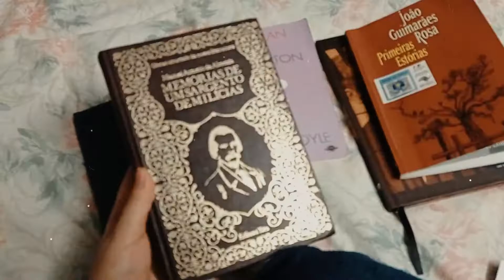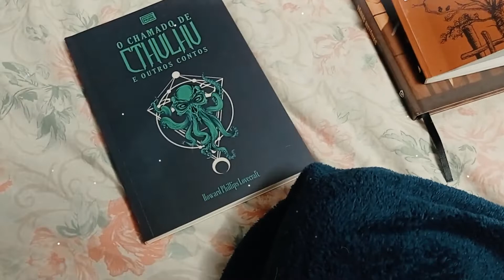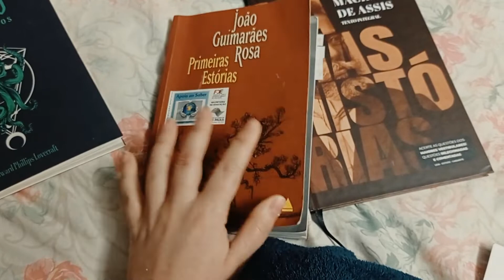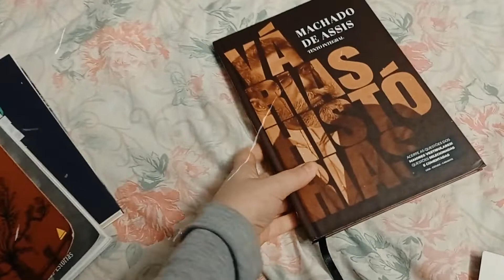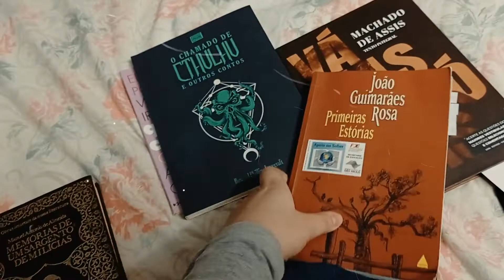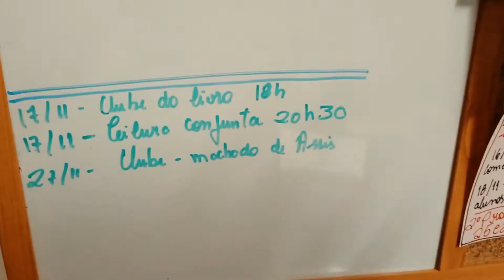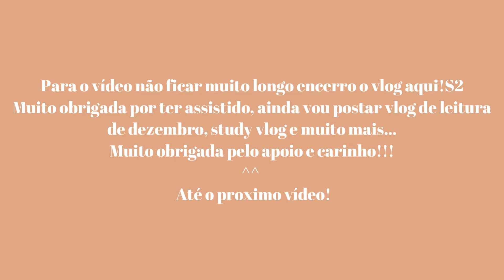Study Vlog | Final do semestre da faculdade e como me organizo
Bem-vindos a mais um vídeo do canal, e esse é um vlog de novembro que esqueci de postar, além de que não tive tempo, estava muito corrido! Agora só falta entregar mais um trabalho e termino meu semestre oficialmente!!!

Compre com meu link na Amazon

Livros citados
Memórias de um sargento de milícias
Primeiras estórias
O chamado de Cthulhu e outros contos
Box do Machado de Assis